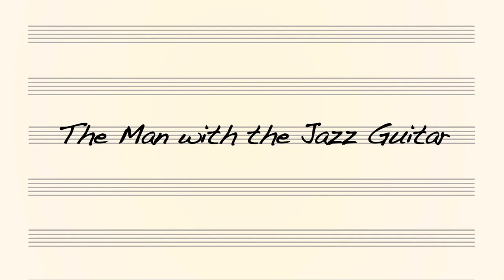The Man with the Jazz Guitar - teaser 1 - Ken's first notes.mov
teaser for the upcoming documentary The Man with the Jazz Guitar, a portrait of Ken Sykora, jazz musician and radio broadcaster.

DVD out now